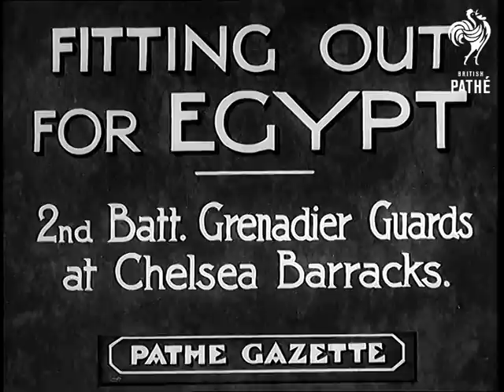Fitting For Egypt (1936)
Item title reads - Fitting out for Egypt. 2nd Battalion Grenadier Guards at Chelsea Barracks.

Chelsea, Greater London.

Grenadier Guards collect the uniforms they will be wearing in Egypt.

Various shots of the Grenadier Guards lined up on parade ground drilling with their guns. A senior officer inspects them.  M/S of them in uniforms made of light material, they are lining up to collect their pith helmets. M/S as they are fitted and inspected. M/S of Guard standing with small boy, both in these uniforms.
 FILM ID:855.15